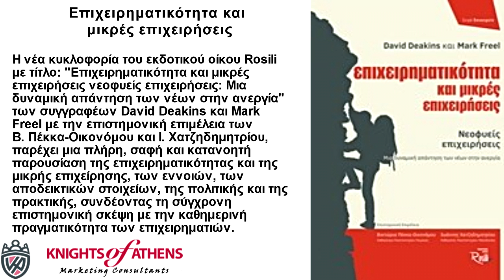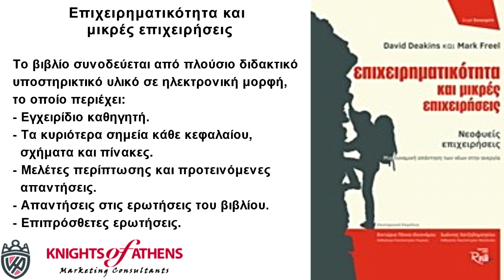ΕΠΙΧΕΙΡΗΜΑΤΙΚΟΤΗΤΑ ΚΑΙ ΜΙΚΡΕΣ ΕΠΙΧΕΙΡΗΣΕΙΣ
Παπασωτηρίου
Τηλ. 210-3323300